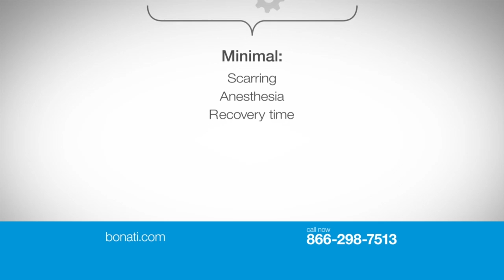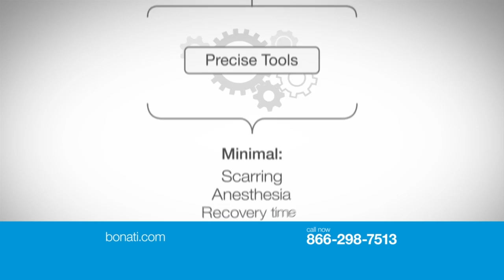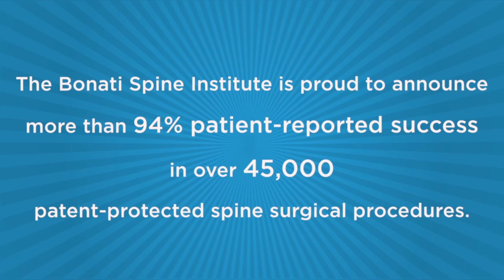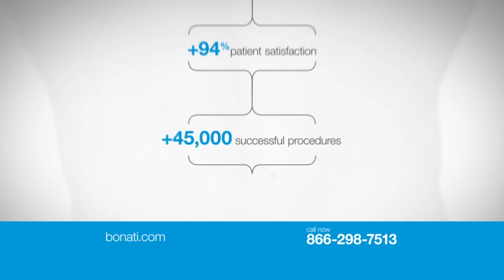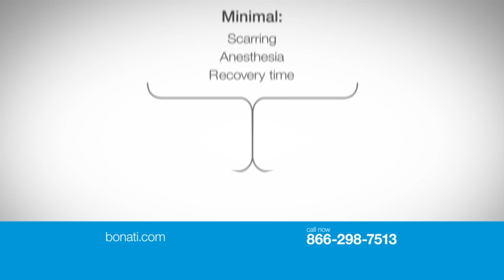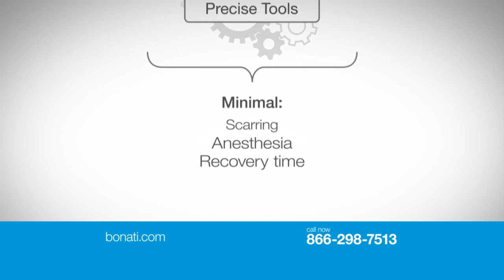American Medicine Today 07 11 2015